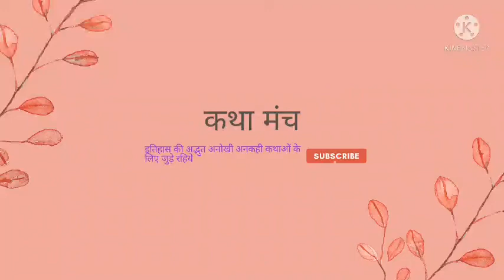हाथी और लालची आदमी||जातक कथा||हिंदी कहानियां||moralstories|Bedtimestoried||hindikahaniya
हाथी और लालची आदमीजातक कथाहिंदी कहानियांmoralstories ऑडियो कहानीJatakkatha hindikahaniya#